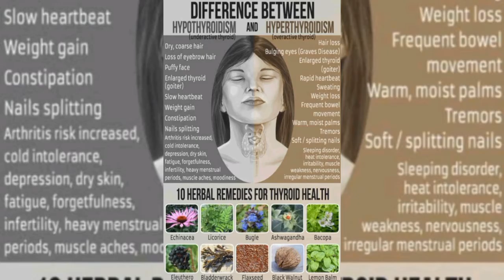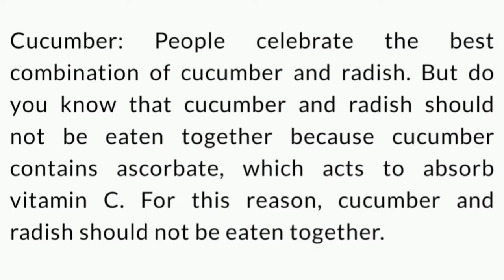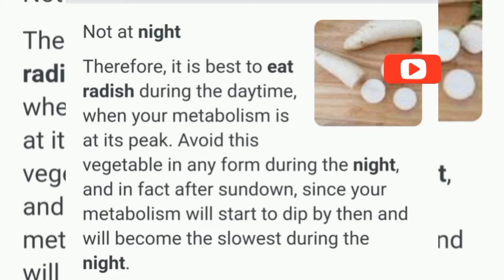Radish chutney..రుచికరమైన ముల్లంగి పచ్చడి ...// health benifits of radish.. simple and tasty...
chittithalli recipes